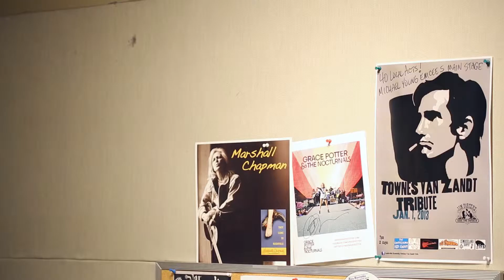91.9 WFPK Radio Louisville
Louisville is our region's award-winning hub for independent, adult alternative music and American gems like jazz and bluegrass. WFPK introduces you to significant new music, connects you to Louisville's best and plays your long-time favorites for an eclectic mix that can't be heard anywhere else. We nurture local, regional, and national artists, and explore their music with you 24/7. WFPK is an interactive community on air, online, and at our live performances. WFPK's free monthly  concert series, Waterfront Wednesday, welcomes more than 10,000 people to Louisville's Waterfront Park each month during the summer. The new WFPK Winter Wednesday concert series presents a free concert at the Clifton Center during the winter months. Musicians visit or our studio each week for our free Live Lunch® concert series.

To learn more or stream live, visit wfpk.org. Friend WFPK on Facebook